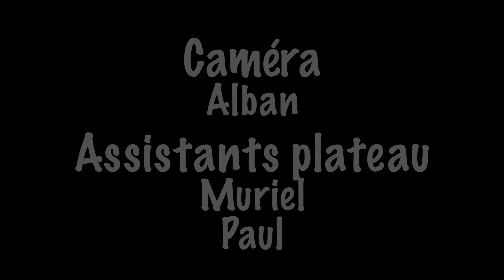Le début de la fin (Court-métrage) - Kinogent 2023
Court-métrage en 55 heures fait lors du Kinokabaret 2023 à Nogent-le-Rotrou.